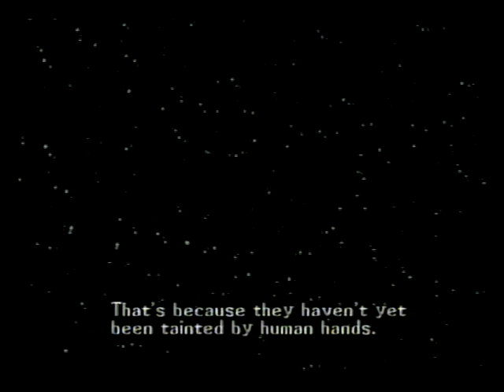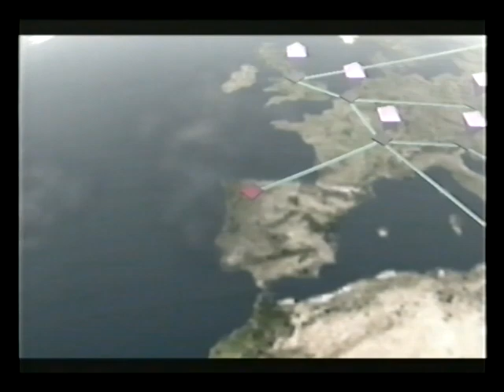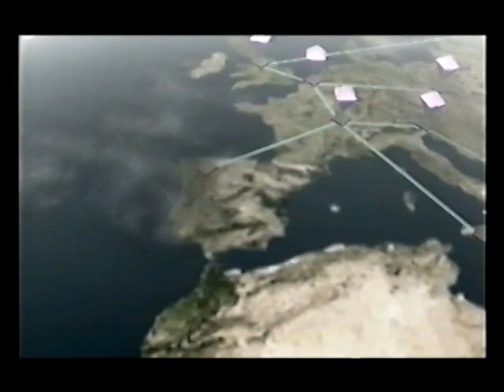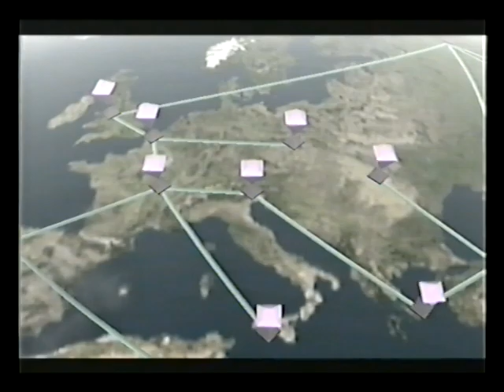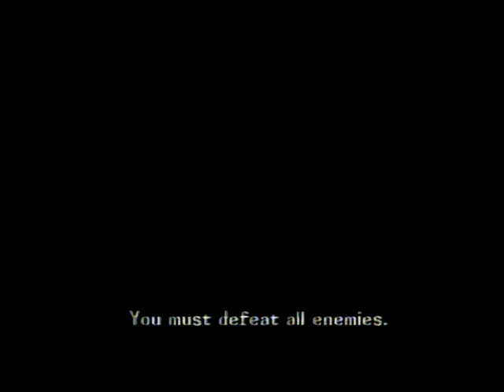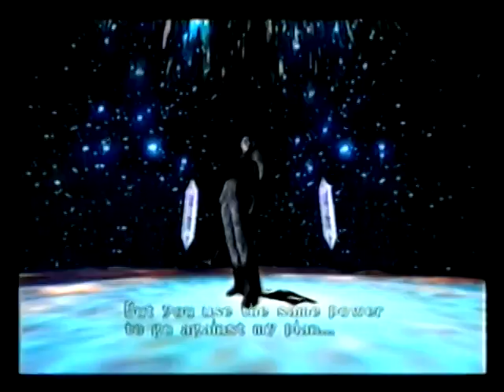Maken X - Part 8 [Dreamcast VHS Archive 017] (Gameplay/Playthrough)